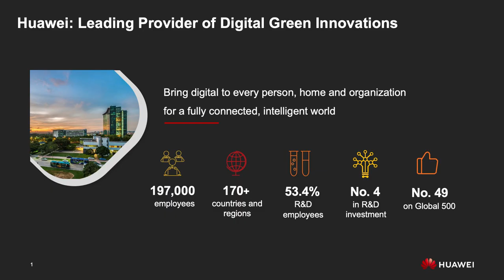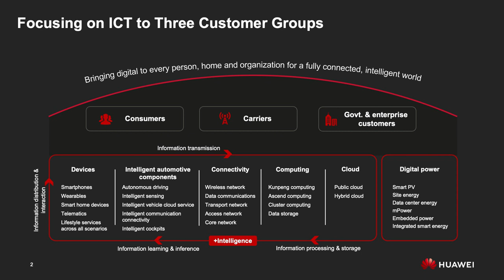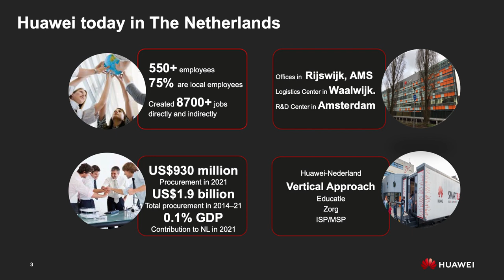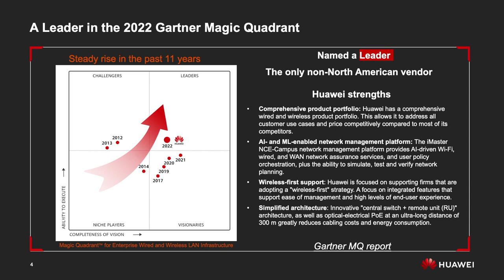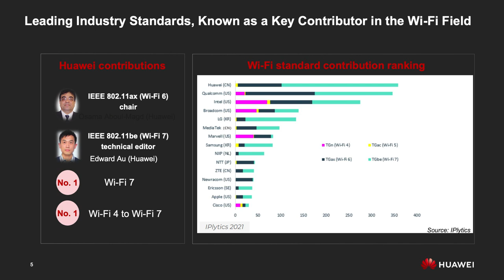Wentzo video break | Introductie Huawei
Als Gold Partner van Huawei voorziet Wentzo uiteenlopende instellingen van toekomstbestendige netwerkoplossingen. Deze netwerkfabrikant heeft de afgelopen tijd niet stil heeft gezeten, in het meest recente Gartner Magic Quadrant voor Enterprise Wired and WLAN Infrastructure is Huawei als 'leader' geclassificeerd.

In deze video break gaat Sales Consultant Klaas-Jan van Roekel in gesprek met Ronald Potharst, Product Manager bij Huawei. Na het kijken van de video break heb je een duidelijk beeld van de organisatie en het onderscheidende vermogen. Ook kom je meer te weten over de verschillende (netwerk)producten en diensten, de branches waarin Huawei voornamelijk actief is en de grote rol van R&D. Last but not least: hoe spreken we de naam 'Huawei' op de juiste manier uit?

Veel kijkplezier!